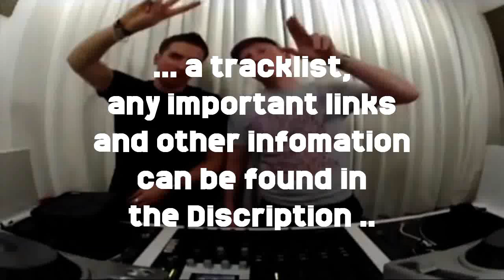Technimatic on Drum and Bass Tv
TECHNIMATIC:
Musically rich, emotionally charged yet heavy drum & bass can be hard to come by these days so when the sounds of Peter Rogers and Andy Powell first wafted through the corridors of Shogun Audio HQ they immediately caught some attention.

Having started making music together back in 2008 as Technicolour & Komatic little could be known of what the future had in store but since then the boys have gone on to release their liquid infused mix of hyper-coloured D&B on labels such as Critical, Technique, Spearhead and a certain Sgn:Ltd.

Never resting their laurels Shogun Audio have been quick to recognise a bright future for the duo and are now very proud to announce the exclusive signing of the newly named Technimatic to the re-launched Sgn:Ltd imprint. Already with their next single lined up for October 2012 you can expect to be seeing and hearing a whole lot more from Technimatic over the coming months and years as they join the ranks of the one the biggest bass labels in the business.

You can catch Komatic's weekly radio show every Monday, 4-6pm GMT. Don't sleep!

Don't forget to check out the current EP by Technimatic:
"Mirror Image" on Spearhead Records ...

Tracklist:
00:00:05 Technicolour & Komatic  -- The Secret (1)
00:03:32 Technicolour -- Centrifuge (2)
00:05:49 Technicolour & Komatic -- The Glow (3)
00:08:08 Kyshido -- Hills To Climb (4)
00:10:49 Komatic -- Make The Most Of Now (Technic. Rmx) (2)
00:12:59 Technicolour -- The Harp Tune (1)
00:15:08 Komatic -- The Initiated (1.1)
00:18:05 Technimatic -- Sheltered Storm (2)
00:20:36 LSB -- The Hurting (2)
00:23:28 Technicolour & Komatic -- Those Feelings (3)
00:25:58 Kyshido -- I Believed In You (4)
00:28:08 Technicolour & Komatic -- Ever After (1)
00:29:56 Technimatic -- The Unspoken (2)
00:33:10 Random Movement -- God Complex (*)
00:36:45 Technimatic -- Not Far To Go (2)
00:39:37 Komatic -- We Were Always One (3)
00:43:11 LTJ Bukem -- Music (Technicolour Rework) (5)
00:48:34 Technicolour & Komatic -- Changeling (3)
00:51:06 Komatic -- When You Come Home (1.1)
00:52:52 Komatic -- Earth Turns (1.1)
00:57:30 Technicolour & Komatic -- Stay (2)

(*) unreleased

Alliances, related Records Labels and Message Crews, Record Stores

Maybe grab some merchandise before you flow on ?

!!!. DnB is for InfinitY .!!!
Music is a way of Life: It is Life - It's the beating of our Hearts.
This Channel is about Support Only and there is no content claim of any kind.
I've been taken down several times just because some duche suddenly changed his mind after allowing me to support him and i am not up for games - this is meant for Your Good, Listener and Artist. So, don't rush, please.

Love, Your MikY.!